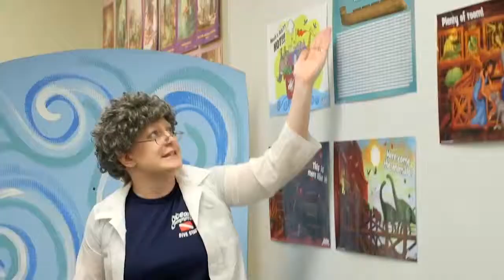VBS 2016 promo